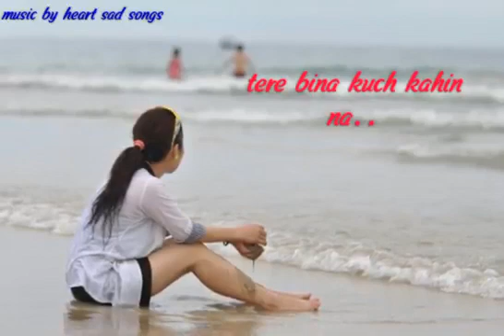2 June 2021